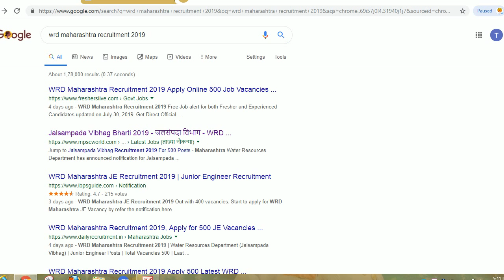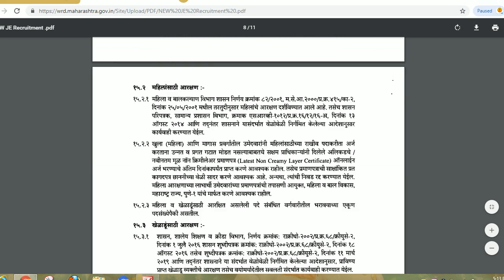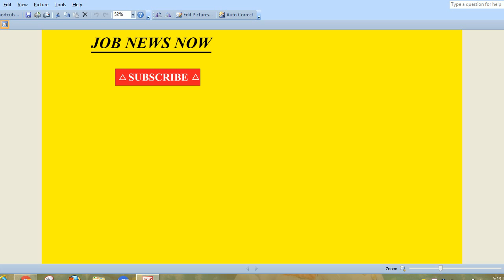WRD MAHARASTRA RECRUITMENT 2019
Hello friends

WRD Maharashtra Recruitment 2019 Free Job alert for both Fresher and Experienced Candidates updated on August 1, 2019. Get Direct Official Link for applying WRD Maharashtra Recruitment 2019 along with current WRD Maharashtra Recruitment official Notification 2019 here. Find all recent WRD Maharashtra Vacancy 2019 across India and check all latest WRD Maharashtra 2019 job openings instantly here, Know upcoming WRD Maharashtra Recruitment 2019 immediately here.